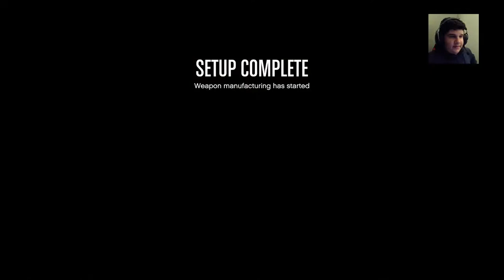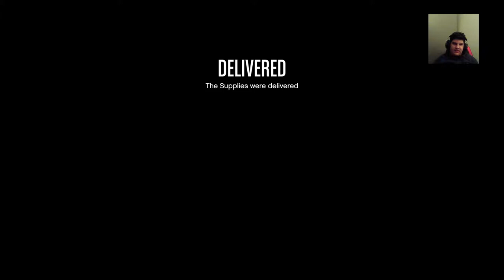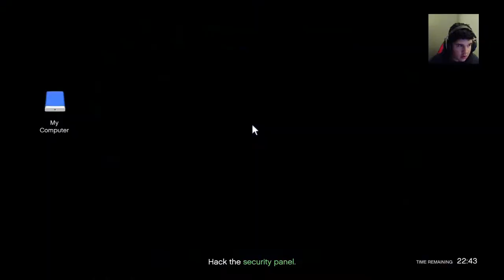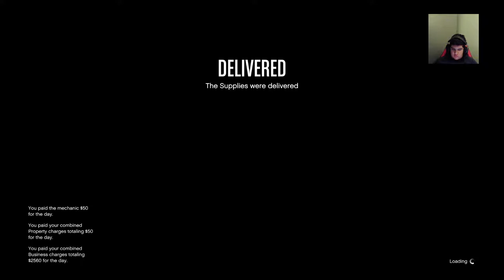GTA 5 trying to get 3 million dollar